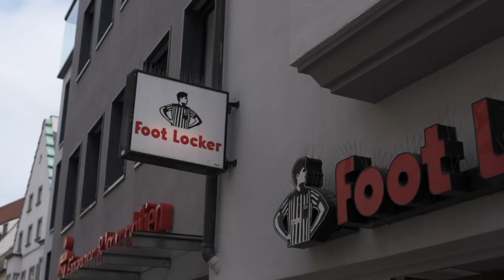FOOTLOCKER x tizianfendt | Video Campaign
Hey guys,

so this is my first fashion video on my youtube channel.
I don't wanna start with youtube, I just want to present you the full video of my latest collaboration with FootLocker and their campaign GetBackToIt .

Hope you like the video - appreciate your support!

Love,

Tizian xx